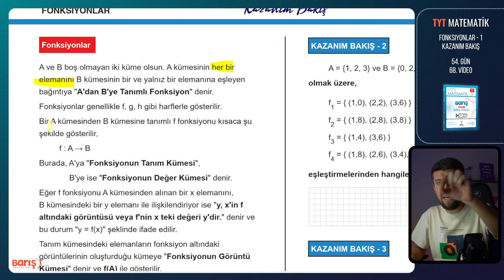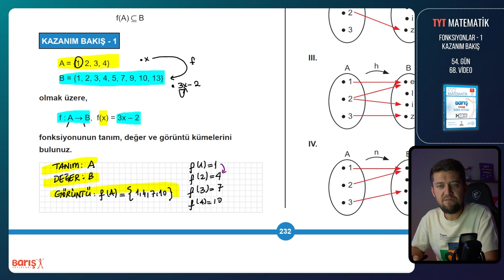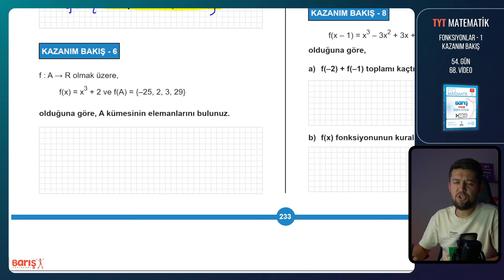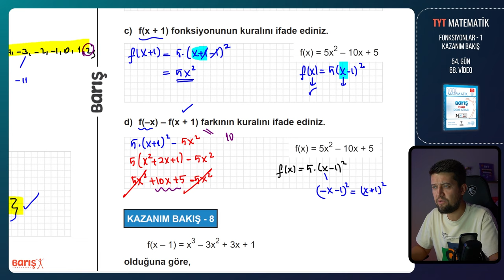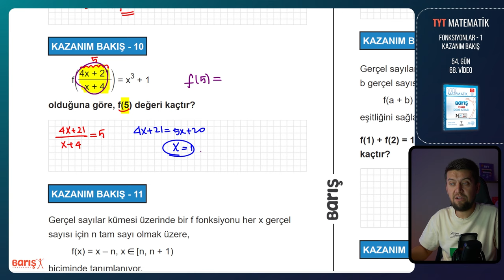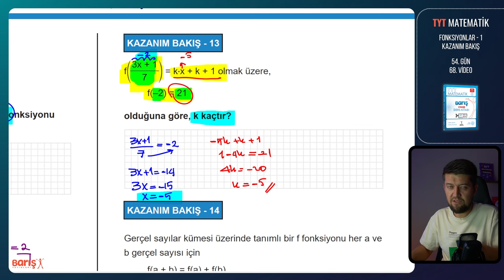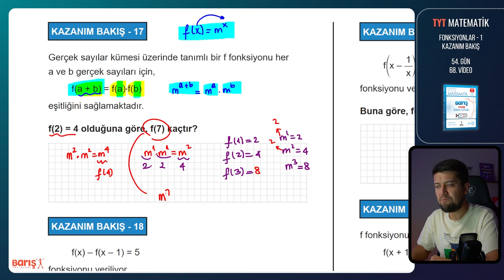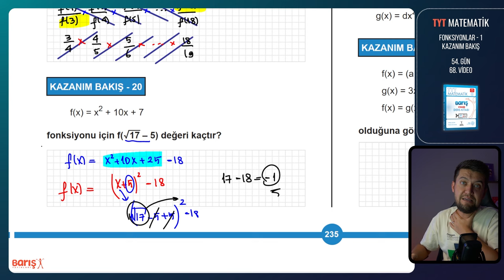FONKSİYONLAR #1 - KAZANIM BAKIŞ | TYT Matematik Kampı 54. Gün 68. Video | Barış Yayınları